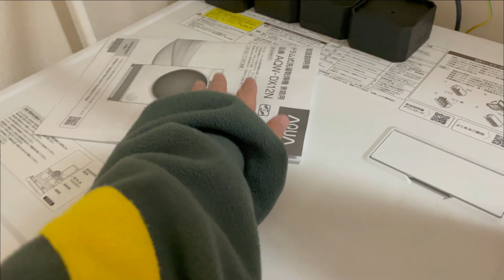風呂上がりを待つ黒猫が可愛いｗ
甘えんぼ黒猫すみれくんとの日常

名前　すみれ
性別　雄
毛色　黒
誕生日　2020/4/20
性格　甘えんぼで寂しがり
好きなこと　お気に入りのおもちゃで遊ぶこと、ドライブ